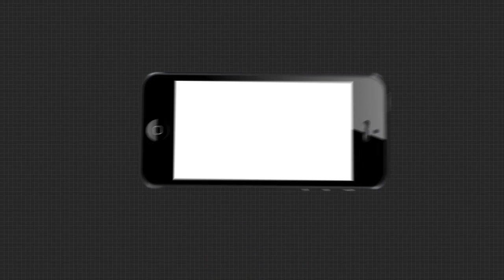ଉଦୟ ଇଣ୍ଡିଆ ଗୋଶାଳାରେ ପ୍ରସ୍ତୁତ ହେଉଛି ଗୋବର ଦୀପ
କାମଧେନୁ ଦିପାବଳୀ ପାଳନ ଉଦ୍ଦେଶ୍ୟରେ ନୂଆଦିଲ୍ଲୀ ଉଦୟ ଇଣ୍ଡିଆ ଗୋଶାଳାରେ ଗୋବର ଦୀପ ପ୍ରସ୍ତୁତି ନେଇ ଉଦୟ ଇଣ୍ଡିଆର ସମ୍ପାଦକ କଣ କହୁଛନ୍ତି ଶୁଣନ୍ତୁ.